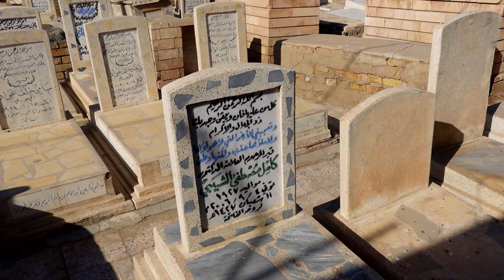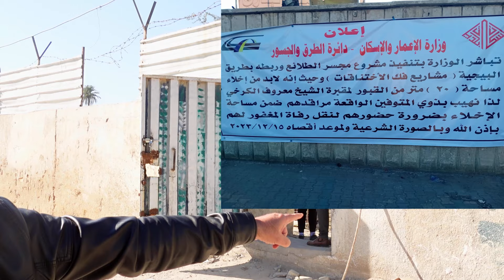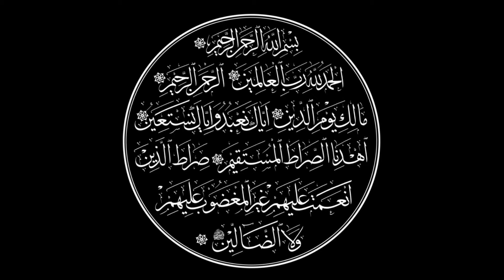هدم مقبرة الشيخ معروف الكرخي